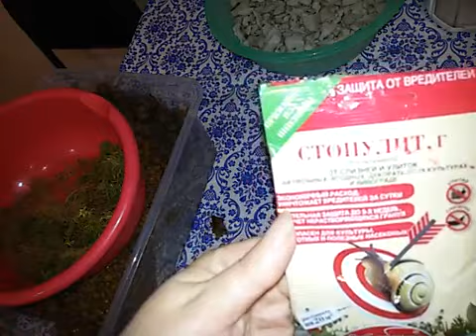Орхидеи в цеофлоре больше 2 лет , что происходит с орхидеями полив из под крана,отстоянной водой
Видео из архива моих посадок , Итог на сегодня , ЧТО МОГУ СКАЗАТЬ , не сажайте в цеофлору чистую , не пользуйтесь керамзитом , НЕ ПОЛИВАЙТЕ ВОДОЙ НЕ ФИЛЬТРОВАННОЙ ИЗ ПОД КРАНА , КИПЯЧЕНАЯ ВОДА МЕРТВАЯ ВОДА

ДЗЕН Моя Жизнь
мой КАНАЛ на Rutube
ДЛЯ ЖЕЛАЮЩИХ ОТПРАВИТЬ НАМ ПОСЫЛОЧКУ
ПОЧТА ДО ВОСТРЕБОВАНИЯ
601202 Владимирская обл